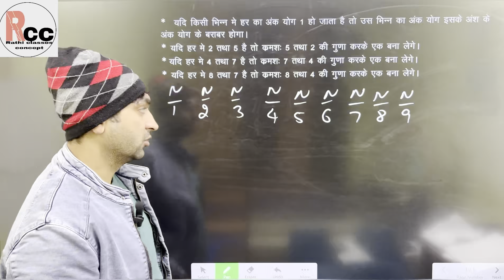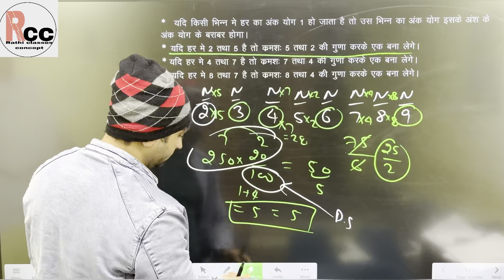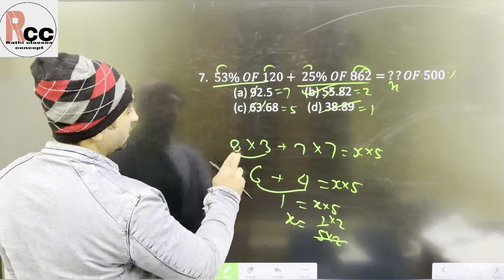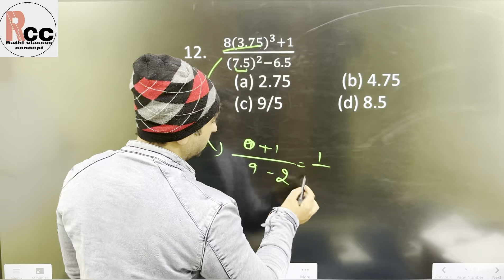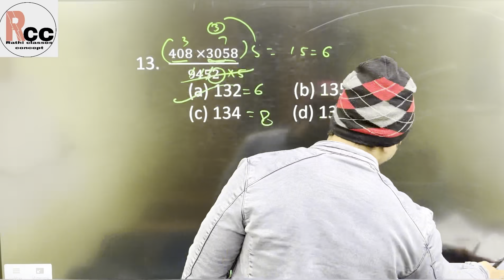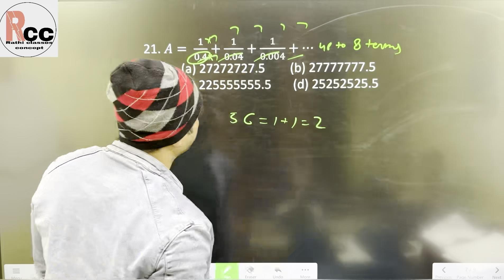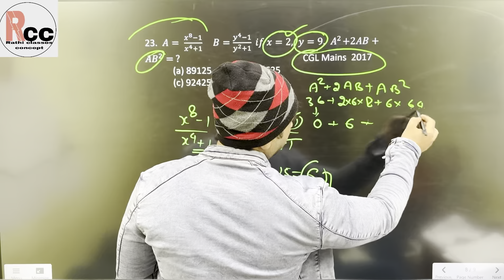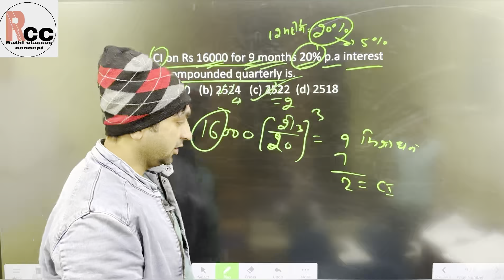Digital sum \ अंकों का योग़